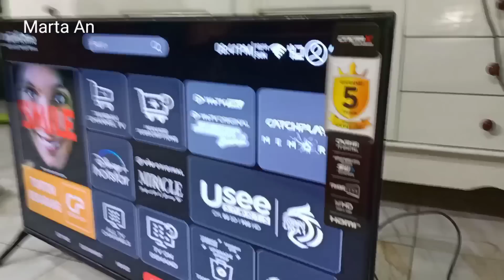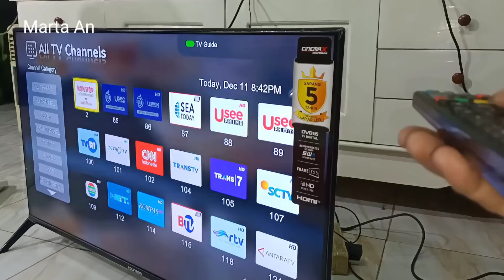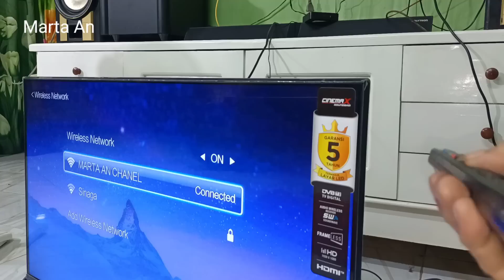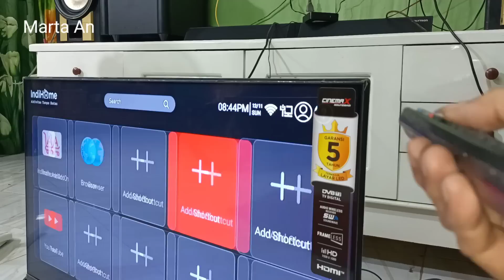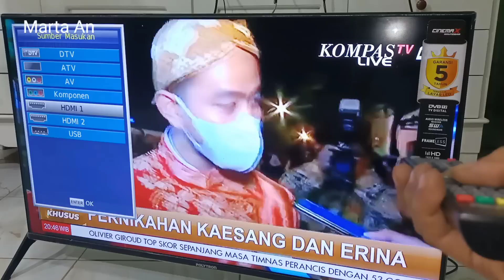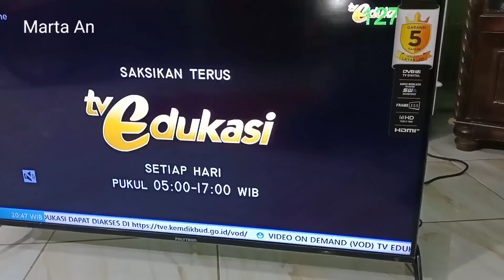CARA NANGKAP SIARAN TV DIGITAL TANPA ANTENA TV